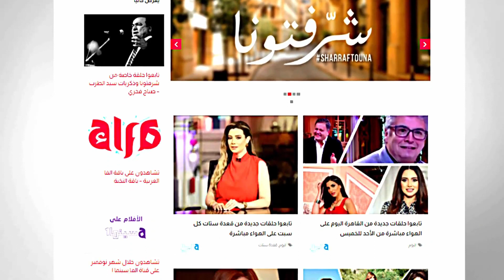هندية: حاولت أرجع كلبي ورفضوا علشان يلموا تبرعات